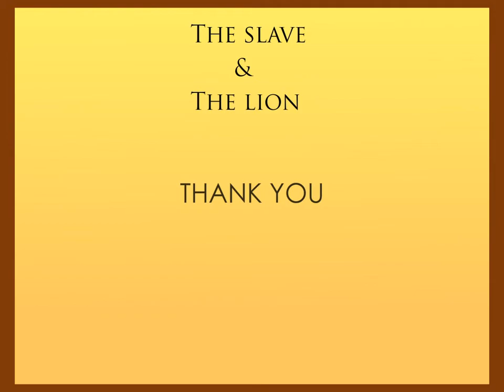The Slave & The Lion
The Slave & The Lion 2D Animation created in 2 days. I know it is not perfect but we made it.